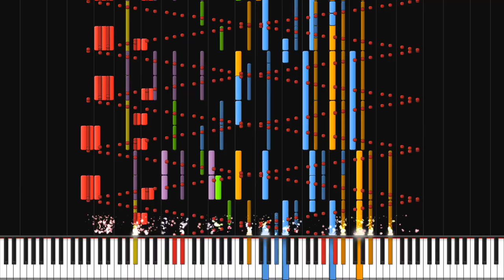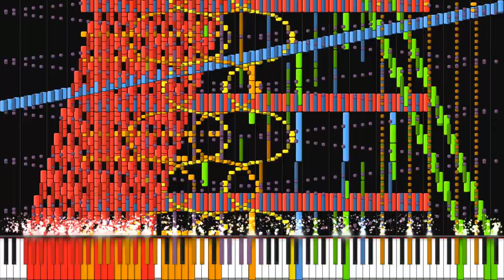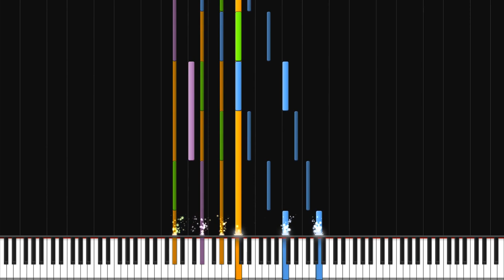[Black MIDI] Disillusion - Zackson.Y - 380k notes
MIDI by: Zackson.Y
Soundfont: Candor XI Grand
Audio: KMC
Video editor: None
MIDI Visualizer: Zenith